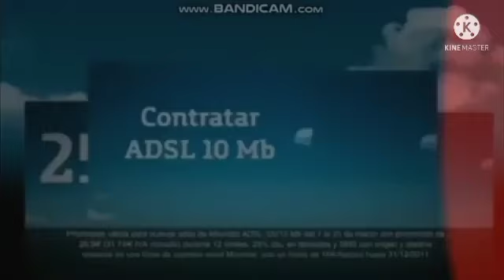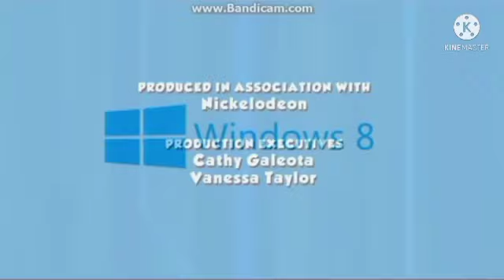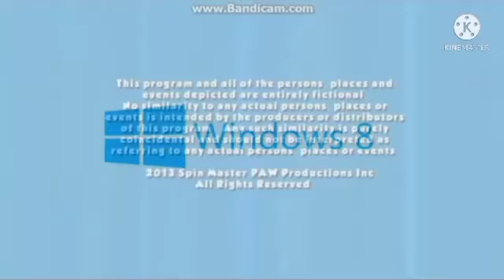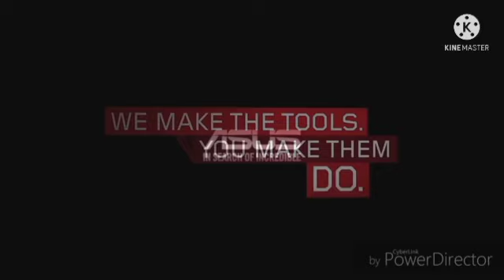The24h Best Animation Logos Might Confuse You